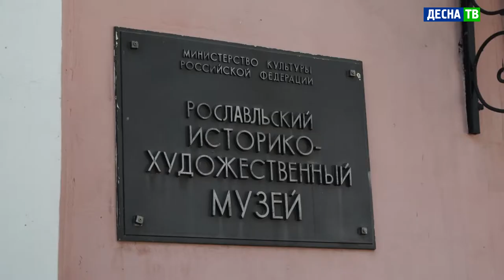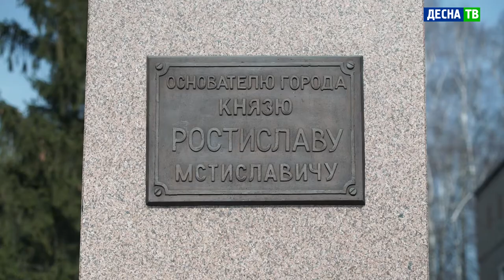Десна-ТВ: День памяти Благоверного князя Ростислава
27 марта поминают благоверного великого князя Киевского и Смоленского Ростислава-Михаила Мстиславича. С его именем связано укрепление и возвышение Смоленска, Смоленского княжества и Смоленской епархии.